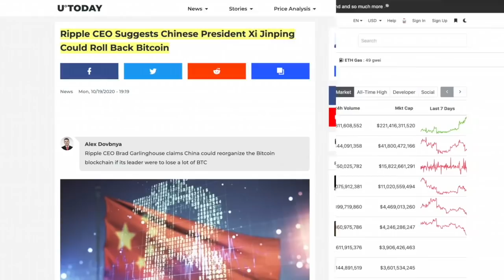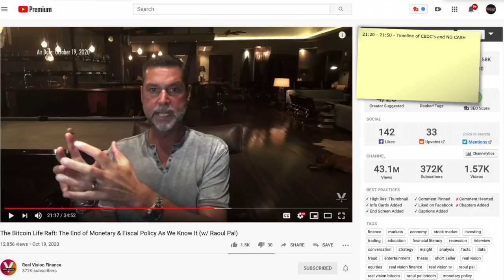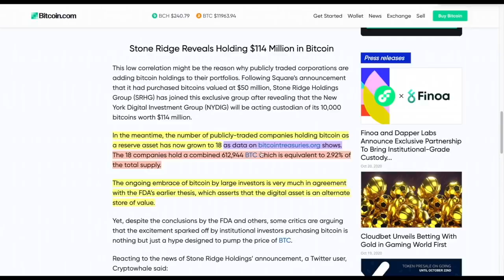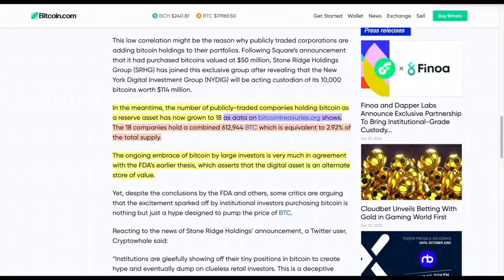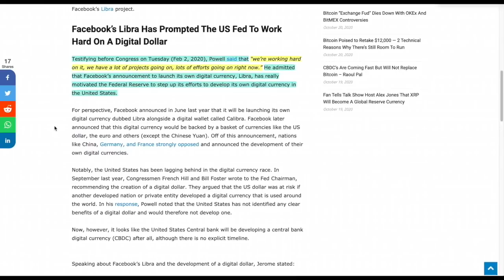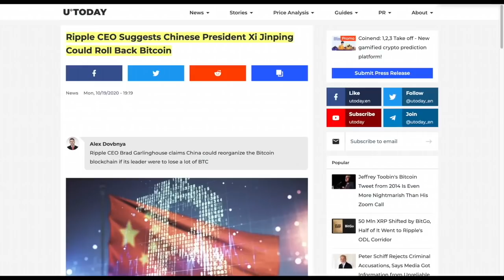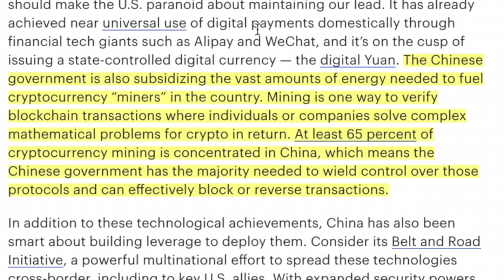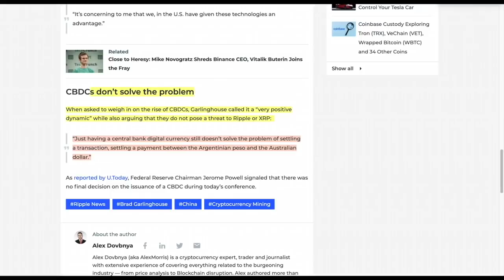BTC PUMP: FIDELITY REPORT REVEALS 18 COMPANIES HOLD 3% OF ALL BITCOIN (AND GROWING). XRP as BRIDGE?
►Today is Bitcoin Pump day. Will we reach over 12K? Also, CBDC's in the news and why its the same old song and dance. PLUS, Brad Garlinghouse talks CHINA and BRIDGE CURRENCY. Thanks @Real Vision Finance for 30 second snippet

0:00 - Market Recap | Topics Overview
3:29 - BTC PUMP: FIDELITY REPORT REVEALS 18 COMPANIES HOLD 3% OF ALL BITCOIN (AND GROWING).
10:45 - NOTHING CHANGES: Fed Chairman Powell Updates Efforts to Create Digital Dollar, Says Risks and Trade-Offs.
18:24 - RIPPLE CEO Brad Garlinghouse state CHINA CAN REVERSE BITCOIN TRANSACTIONS?

●▬▬▬▬▬▬▬▬▬▬▬CRYPTO ESSENTIALS▬▬▬▬▬▬▬▬▬▬▬▬▬▬▬▬▬●

●▬▬▬▬▬▬▬▬▬▬▬▬▬FOLLOW D.A.N.▬▬▬▬▬▬▬▬▬▬▬▬▬▬▬●

●▬▬▬▬▬▬▬▬▬▬▬▬▬EXIT STRATEGIES▬▬▬▬▬▬▬▬▬▬▬▬▬▬▬●